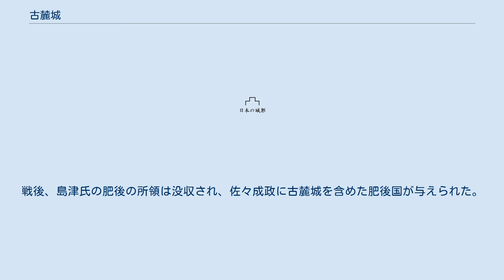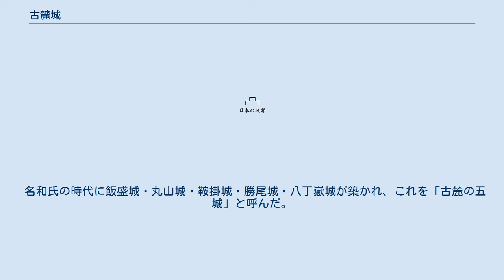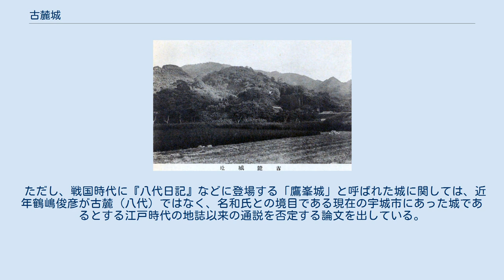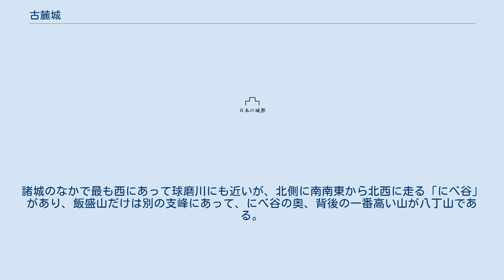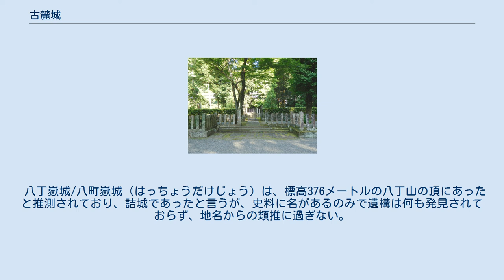古麓城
古麓城（ふるふもとじょう）は、熊本県八代市古麓町（旧 肥後国八代郡）にあった諸城の総称、近世に名付けられた城塞群である。
古麓町の東側の山中に7城（曲輪）が存在したと一般に言われている。
 平成26年（2014年）に「八代城跡群（やつしろしろあとぐん）」の名称で、八代城、麦島城とともに国の史跡に指定された。
 南北朝時代において九州の南朝勢力の中心であった肥後でも、特に菊池城（菊池氏）、古麓城（名和氏）、鍋城（多良木氏/上相良氏）の三つは、斜陽の南朝勢力の拠り所となった重要な城塞であった。
隈府が有名であるが、八代に征西府や御所が少なくとも数十年間にわたって置かれていたことは、地元でも余り知られていない。
古麓の北東には良成親王が菊池武朝に築かせた中宮山悟真寺と懐良親王御陵があり、対岸の豊原上町には高田御所があったが、現在は石碑が残るのみである。
 古麓は球磨川北側の河口近くに開けた町で、町の西縁と球磨川とには11-15メートルほど段差があり、川の流れも大きくカーブしている。
町の北縁には春光川が東西方向に流れており、俯瞰すると背後の山と併せて三角形状の独立区画を成していることが分かり、自然地形の上から城を築くにふさわしい地形であったと言える。
さらに名和氏の時代の主城という飯盛城については、北に「にべ谷」があるのでこの三角形状は二重となり、自然地形が外郭をなしていることが分かる。
 古麓城は、名和氏と相良氏によって、古麓の東側の山岳地帯、主に尾根沿いの山城として築かれた。
七つの城塞は、名和氏時代の五つと、相良時代の二つに色分けできる。
また中世期の名和氏の居館は御所のそばにあって麓の対岸であったが、戦国期の相良氏は麓に家臣団の屋敷や城下町を構えたので、城下町も発展していた。
現在八代市の中心は江戸時代以後に干拓で広がった平野部に移っており、道路の拡張によってその面影はほとんど残っていないが、当時の古麓は、城下町の麓集落、妙見宮の門前町、大内氏の許可で日明貿易が行われていた国際貿易港徳淵津（とくぶちのつ、徳渕津）の港町を合わせ、人口5万人規模の南九州最大の都市として繁栄していた。
古麓城はその交通の要衝を見下ろす位置にあり、八代荘を守る上で最も重要な要害であった。
 建武元年（1334年）、建武の新政の功臣である名和長年の子義高が肥後国八代荘の地頭に任命されたが、翌建武2年（1335年）に地頭代として八代に下向した一族の内河義真が、球磨川河口を南に望む山麓に城を築いたのが始まりである。
中世においては築城者の名前をとって「内河の城」と称されており、後の麦島城や松江城は存在していなかったことから、近世以前には八代城と言えば古麓城のことをさした。
 懐良親王墓（熊本県八代市） 延元元年/建武3年（1336年）、多々良浜の戦いに勝利して九州で再起した足利高氏は南朝の拠点である肥後国の諸城を攻めて、菊池城を落とし、次ぎに一色道猷をして古麓城（八代城）を囲ませた。
義真は逃げ、古麓城には道猷・一色道長が城主として残された。
しかし高氏が九州の軍勢と共に京に発つと、菊池武重は菊池城を奪還し、古麓城も攻略して一色氏は討ち死にした。
延元2年/建武4年（1337年）、菊池武光に付き従われた懐良親王は、大将軍の地位を良成親王に譲り、征西府を隈府（菊池市）から八代に遷して、高田御所（こうだごしょ）を建てた。
名和氏一族はこれを迎えて守護した。
南北朝時代の八代近辺では、宇土を本拠とする名和氏が南朝側、人吉を本拠とする相良氏は北朝側で、両者はしばしば争っており、内河城を見張るための向城（むかいじろ）として西に萩原城が相良氏によって築城されたという記録がある。
 観応の擾乱による北朝方の分裂があって、武光の時代に征西府は再び隈府に戻り、一時は太宰府の高良山に置かれ、南朝方には九州を席巻する勢いがあった。
正平13年/延文3年（1358年）、本州での南朝方の形勢不利により、長年の孫名和顕興が八代に下向した。
この顕興が居城としたのが「八丁嶽城」である。
正平14年/延文4年（1359年）に筑後川の戦いで武光が少弐頼尚・大友氏時を破った後には九州の武士団は一時的ではあったが尽く南朝方になびき、北朝方には南九州（球磨・日向）の相良定頼など僅かな勢力が残っただけの時期があった。
 ところが、九州探題今川了俊の登場でこれが一変した。
了俊は次々と北朝方の勢力を回復し、永徳元年（1381年）に菊池氏の本拠地隈府城を再び陥れると、後征西将軍宮良成親王と...